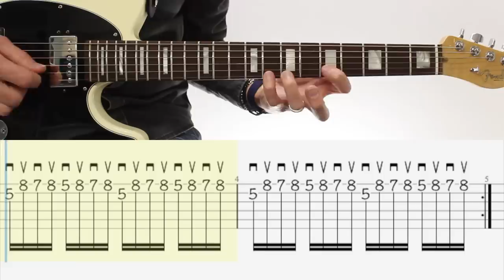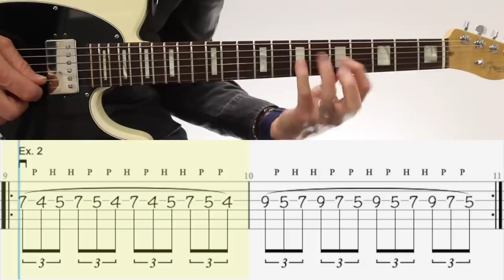LES 3 EXOS qui m'ont FAIT PROGRESSER LE PLUS à la Guitare!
3 SUPER EXOs EFFICACE (aller-retour)

Ceux et celles, intéressés par une Formation Guitare (rooguitar). J’ai besoin d’entendre vos avis! Merci 🎸🙂